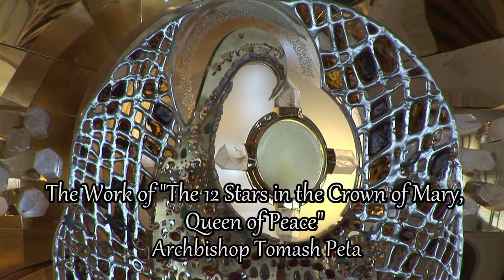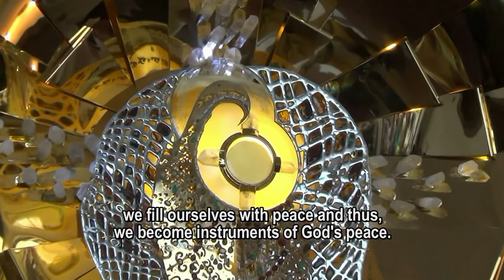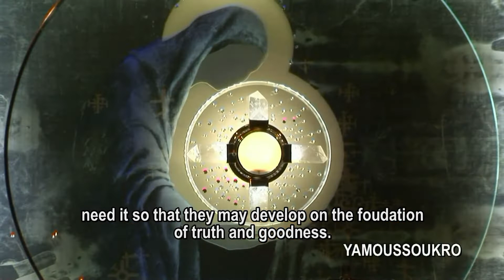Abp Tomasz Peta o dziele "12 Gwiazd w Koronie Maryi Królowej Pokoju" (ENG ok)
Arcybiskup Tomasz Peta mówi o prowadzonym przez Stowarzyszenie "Comunita Regina della Pace" dziele "12 Gwiazd w Koronie Matki Bożej Królowej Pokoju". Wypowiedź opatrzona jest napisami w języku angielskim.